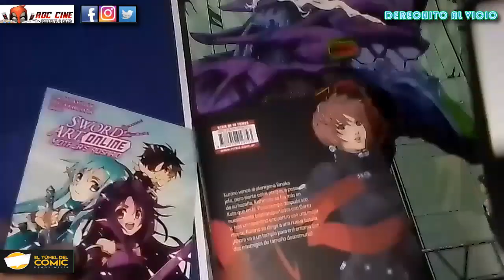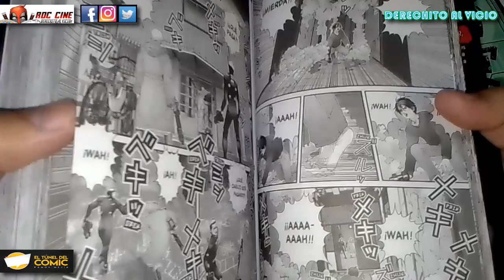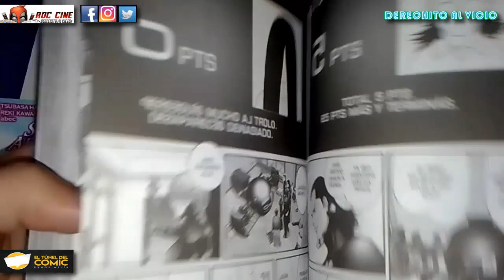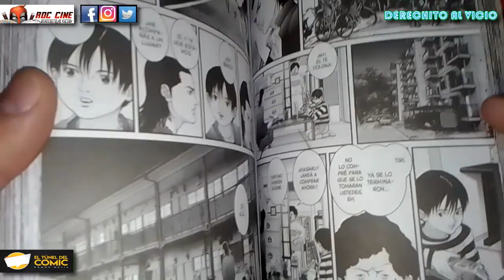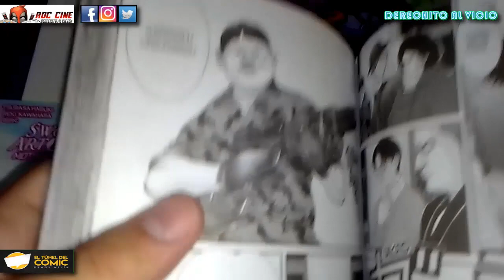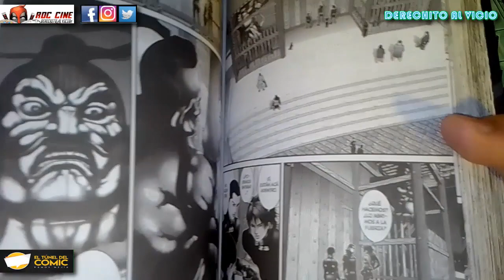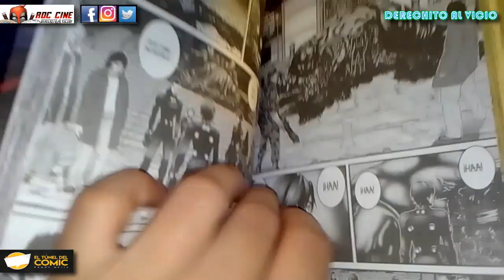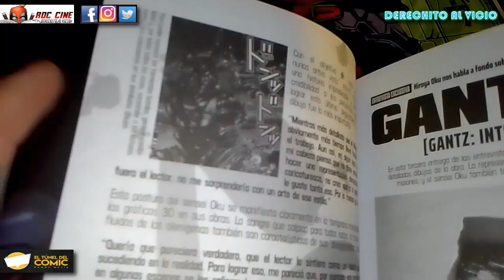[RDC Manga] Gantz Deluxe Edition #3 | El Delicioso con Lara Croft y La Mision del Templo Loco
Derechito al Vicio! Somos RDC Cine y en esta ocasión veremos el tomo 3 del manga Gantz Deluxe Edition, publicado por la editorial Ivrea Argentina y traido a ustedes por El Tunel del Comic de Ramos Mejia.

Kurono queda rodeado por los pollos Palito Ortegas!! Pero en sus casa la cosa no acaba bien con Kishimoto, ¿¿Podrá encontrar consuelo delicioso con la protagonista de TOMB RAIDER?? No te lo pierdas.